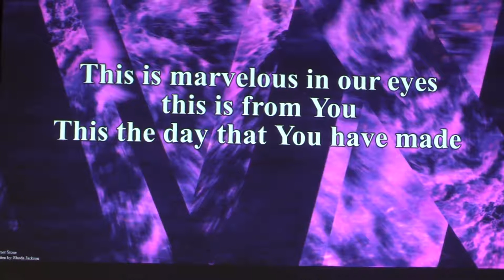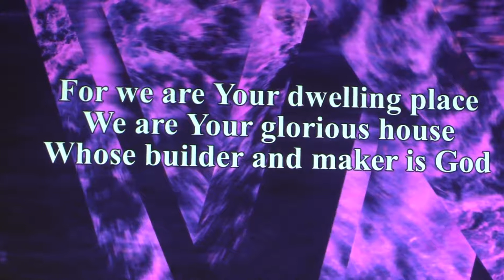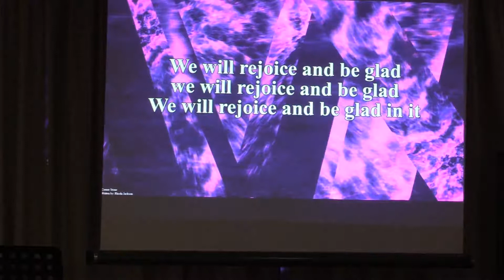Corner Stone - Rhoda Jackson